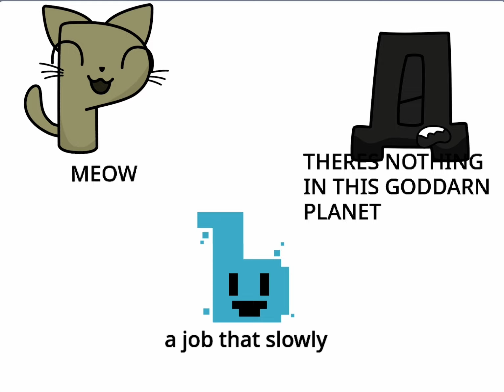RALR Shorts: Er wants the Jiggle Jiggle Skin.